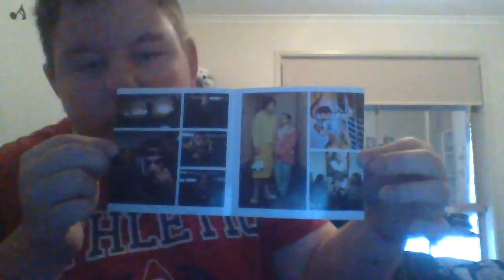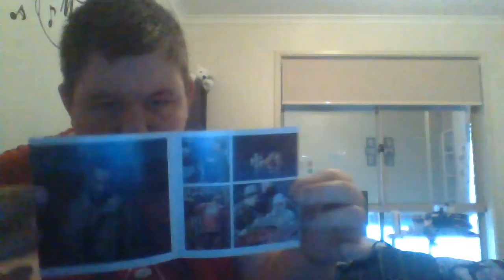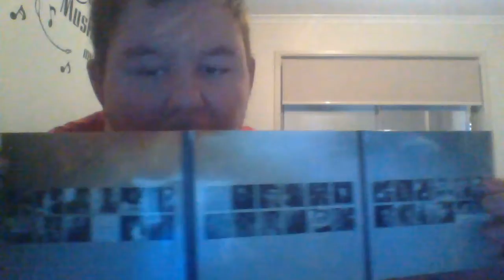Robbie Williams greatest hits 2cds box set UNBOXING